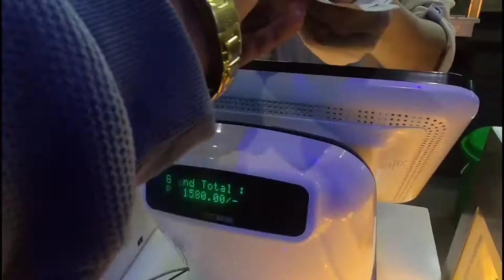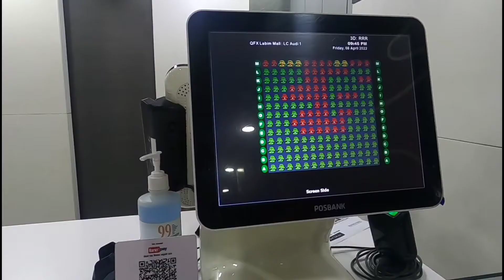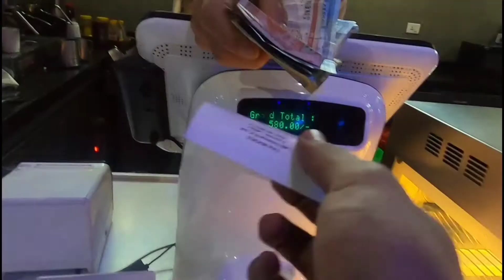Took my OppazZ Team to watch @RRR 🤯🔥